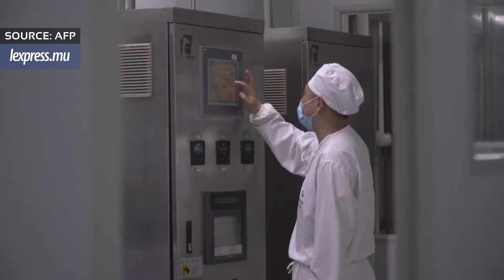Dans l'un des laboratoires chinois en course pour le vaccin contre le virus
Yisheng Biopharma, une entreprise basée dans la ville de Shenyang, au nord-est de la Chine, travaille sans relâche depuis janvier pour trouver le remède miracle contre la maladie qui a fait son apparition en Chine à la fin de l'année dernière. de l'usine et des laboratoires de Yisheng BiopharmaN°1TQ0C4.